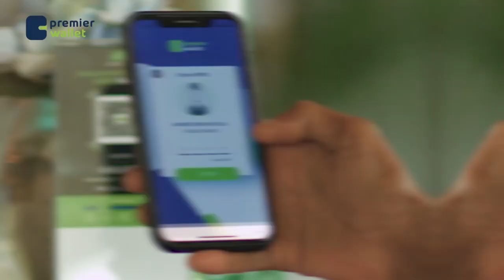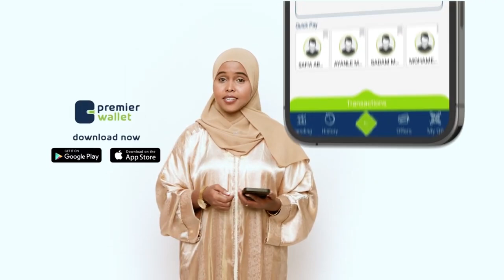Wasiirka Arimaha Gudaha ahna guddoomiyaha Kulmiye iyo wefti uu hogaaminayo ayaa Gabiley lagu soo....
Wasiirka Arimaha Gudaha ahna guddoomiyaha Kulmiye iyo wefti uu hogaaminayo ayaa Gabiley lagu soo dhaweeyey.